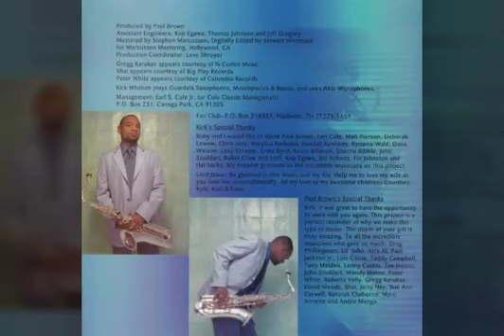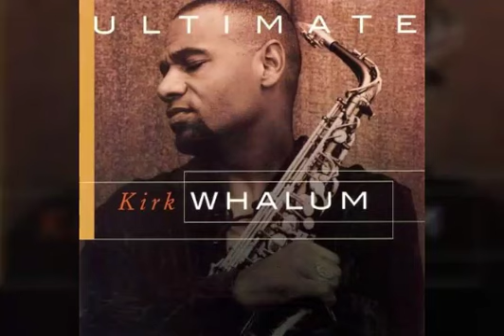Kirk Whalum - Waltz For David